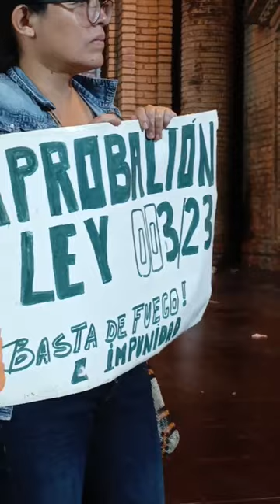Piden al Gobierno Central NO MINIMIZAR la situación de los incendios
En la plaza 24 de Septiembre, en la ciudad de Santa Cruz, Marcela Chuvé, presidenta de la OTB de la comunidad Sagrado Corazón, hizo conocer la situación que viven los comunarios de la TCO Monte Verde, por los incendios forestales.

Megáfono en mano, la dirigente explicó que en una gran marcha, las comunidades determinaron exigir al Gobierno central, la declaratoria de desastre nacional para recibir ayuda internacional.

También hizo público que a través de un voto resolutivo piden sancionar a los responsables de iniciar el fuego y abrogar las leyes incendiarias.

Durante el plantón, igualmente, Chuvé acusó al Gobierno central de minimizar la situación de los incendios forestales y buscar excusas para no declarar estado de desastre nacional.

Una comisión de dirigentes de las comunidades fue destacada a la ciudad capital para hacer conocer en forma directa  la difícil situación que atraviesan a raíz del fuego.

Este jueves fueron evacuados a Concepción 58 niños y mujeres de Monte Verde ante el asedio de las llamas a las viviendas. En la misma situación se encuentran las comunidades de Makanaté, Puerto San Pedro, Sagrado Corazón y El Regreso.

En algunas de estas comunidades la lluvia cayó con intensidad, pero en otras como Puerto San Pedro fue leve informó Marcelino Cruz, presidente de la OTB de dicha comunidad.